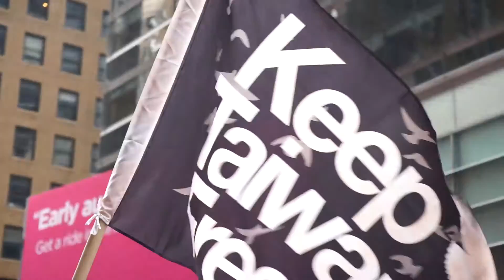UN4TW-KTF 2015 : You were born in America...why does Taiwan matter to you?